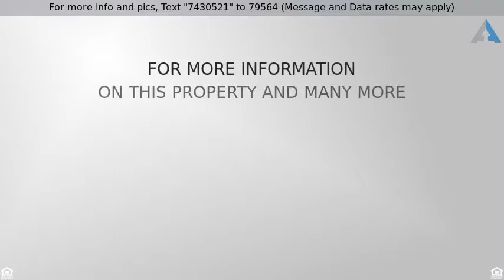Priced at $175,000 - 4504 HILLCREST Avenue, Las Vegas, NV 89102